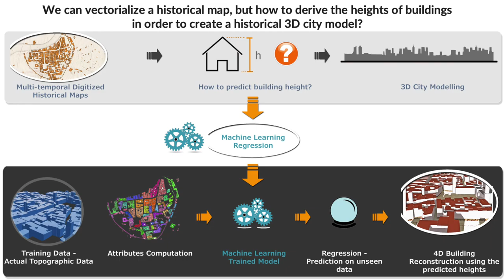TOTEM - 4D Trento Time Machine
TOTEM (4D Trento Time Machine wanted to use and valorize historical data (especially maps and photos) preserved in the local archives and to make them explorable through advanced ICT solutions.
Starting from digitized/vectorialized historical maps and machine learning methods, 3D buildings were generated as shown in this video.
3D models are visibile in the project web platform:
TOTEM was funded by Fondazione CARITRO.